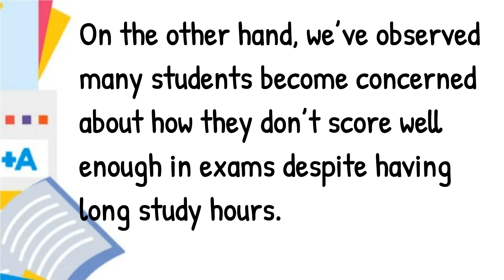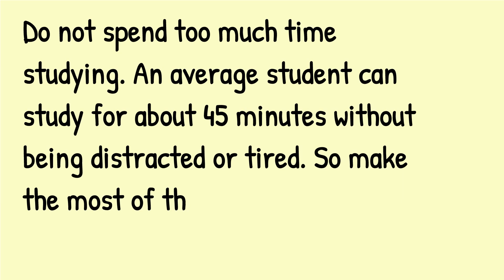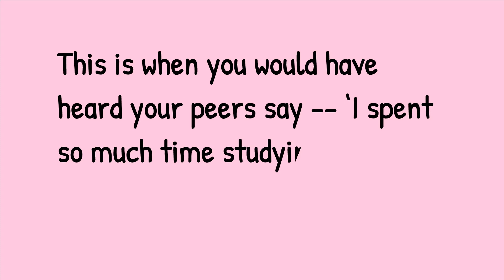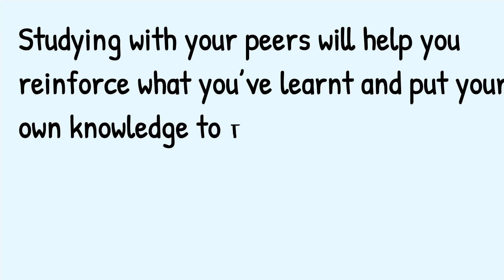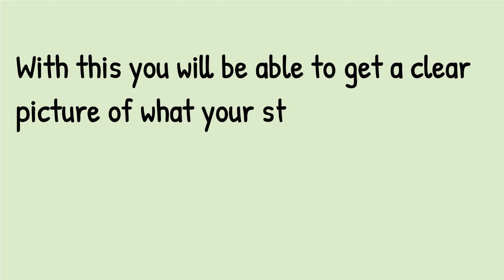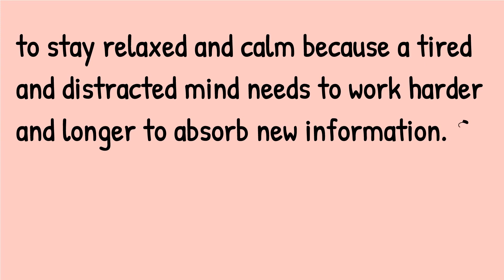Difference between studying smarter and studying harder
how to study smarter
how to study smarter not harder
how to study smarter not harder pdf
how to study smarter not harder for med school
how to study smarter reddit
how to study smarter in college pdf
how to study smarter and more efficiently
how to study smarter not harder reddit
how to study smarter not harder nursing
how to study smarter not harder in college
how to study harder
how to study harder esl
how to study harder and smarter
reddit how to study harder
how to study harder on modafinil
how to study smarter for my exams
study harder
study harder movie
motivation to study harder
how to make yourself study harder
tips to study harder
play hard study harder
inspiration to study harder
you're an idiot study harder
how to motivate yourself to study harder
study smarter
study smarter not harder
study smarter uwa
study smarter oakland
study smarter app
list of study techniques
how to study effectively for exams
scientifically proven study methods
effective study techniques psychology
7 secret methods for studying
study techniques pdf
best study techniques for memorization
ways to study
7 secret methods for studying
study smarter not harder meaning
how to study effectively at home
study smarter, not harder essay
don't study hard study smart meaning in hindi
study smart quotes
how to study smart
5 ways to study smart
what is smart work in studies
how to do smart study for class 10
how to study smart in lockdown
write smarter not harder pdf download
grad coach research proposal
grad coach literature review template
study less, study smart: how to spend less time and learn more material
3 secret study tips
study tips for students
7 secret methods for studying
why we should study harder subjects first?